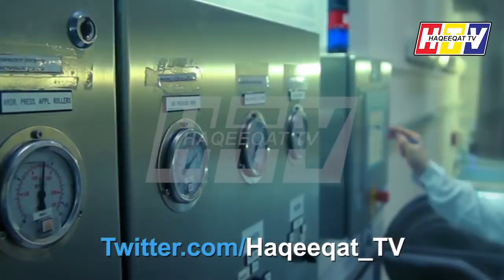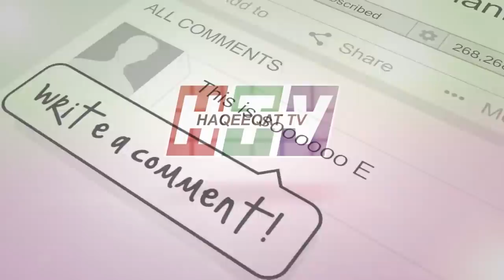Pakistan Got 14 Twin Seats JF-17 Thunder and Ready to Build Block 3 Series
Pakistan is now moving with another achievement as we already got 14 JF-17 Thunder twin seats and now moving to build block 3 series as well. This is something very good for us.